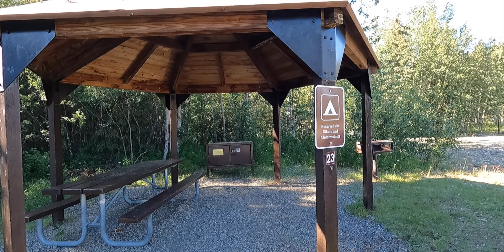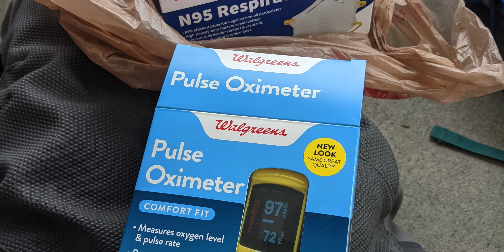Worst Case Scenario – Sick in the middle of nowhere Alaska [🏍 Moto Journey to Alaska E35]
We’re in the wilderness of Alaska, and Marisa needs help. But the town of Chicken (population 12) has nothing. So the quest for medical care in one of the most remote areas of the world begins.
Plus, we battle with a leaky tent, and wonder how many Thai restaurants there are in Fairbanks.

We’re finally in Alaska, and this is Episode 35 of our motorcycle journey to the top of Alaska.